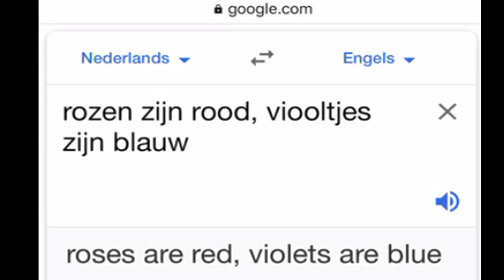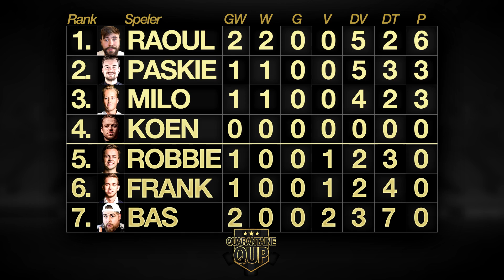QUARANTAINE QUP vs PASKIE! | SPEELRONDE 2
Volg me op al mijn Social Media!